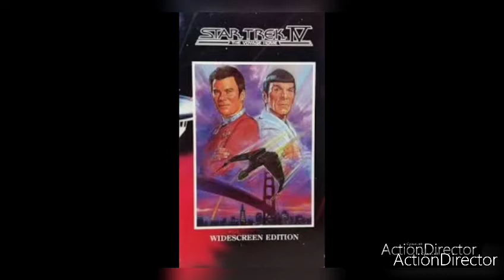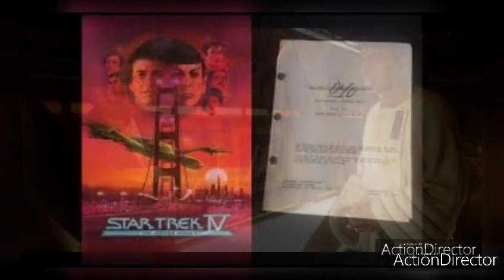20 Things you didn't know about Star Trek 4 the Voyage Home.